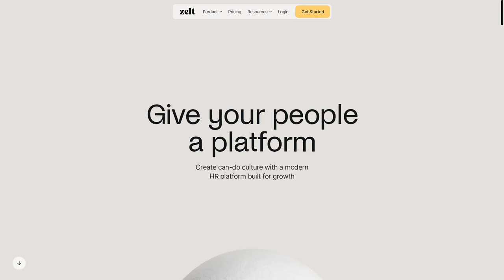ZELT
a Masterpiece web design project by Cuberto from The USA was awarded the Site Of The Day certification on Jun 7 - 2023. Congratulations🎊
Create a can-do culture with a modern employee platform built for growth.